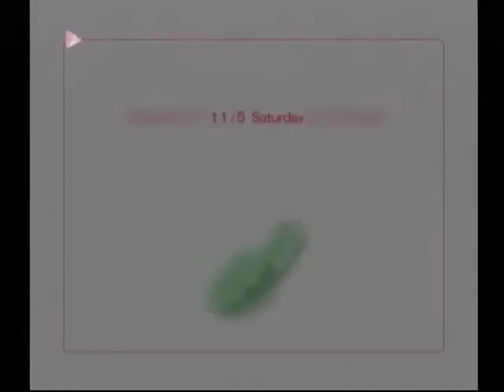【DC】てんたま 1st Sunny Side 初見プレイ Part８ ～後ろから声を掛けられて振り返ると、そこに一人の女性が立っていた 【マイワールド】【マイワー】【JAPAGE】